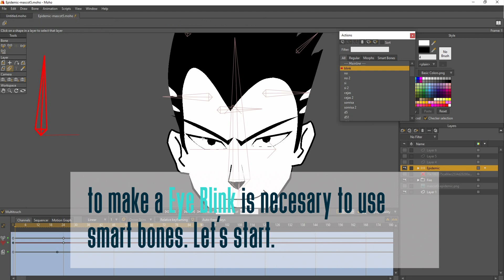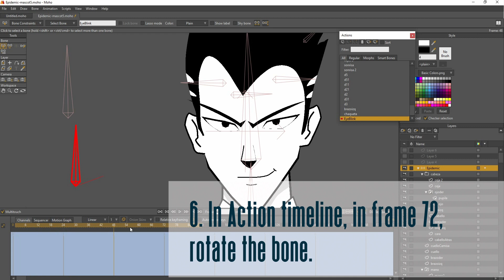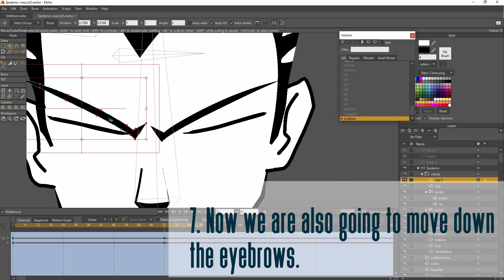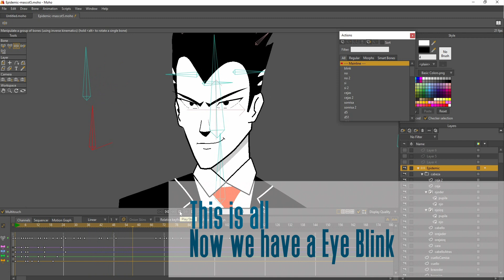HOW TO ANIMATE A BLINK EYES | ANIME STUDIO - MOHO TUTORIAL TIP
Tutorial para aprender cómo hacer un parpadeo en Moho Pro!

How to animate an Eye Blinking - Blink eyes in ANime Studio PRO - MOHO